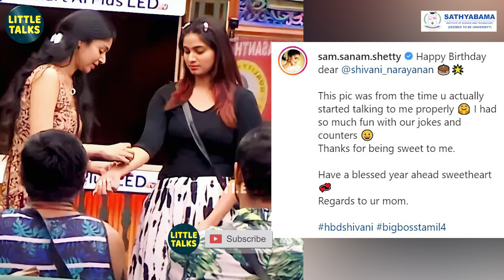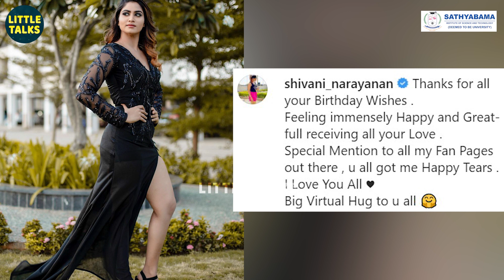Shivani Narayanan's 20th Birthday Celebration in her home | Shivani-யை கலாய்த்த Balaji Murugadoss